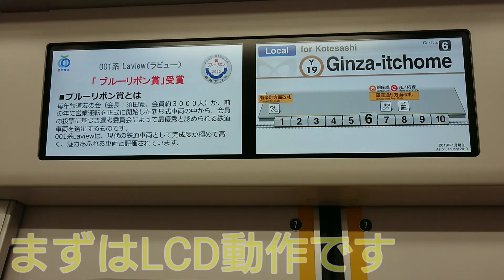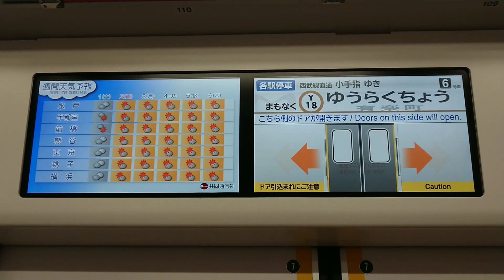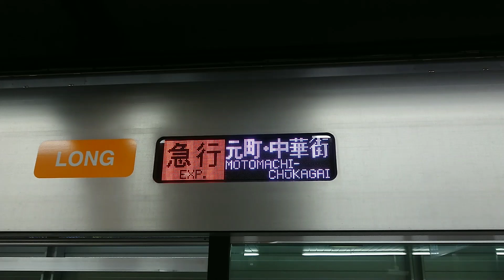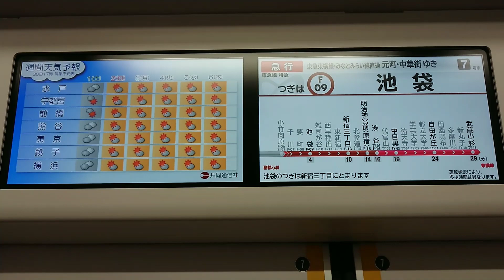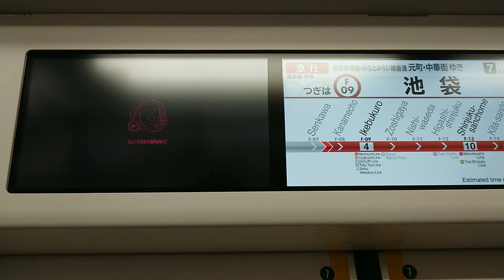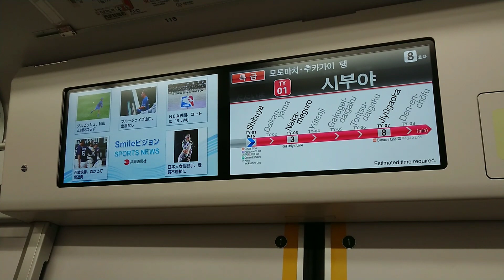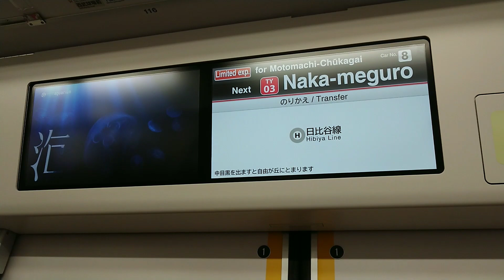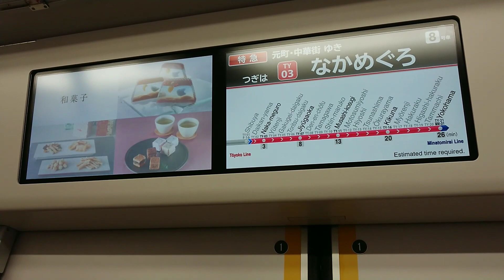【祝🎉】西武40050系地下鉄直通運用開始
0:00 有楽町線
4:52 副都心線